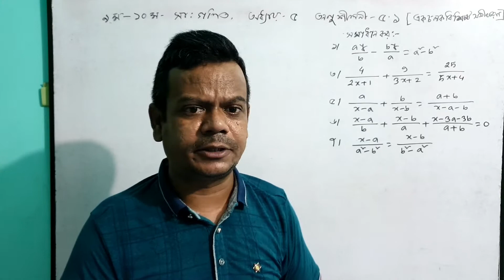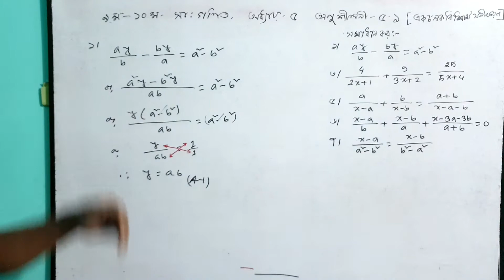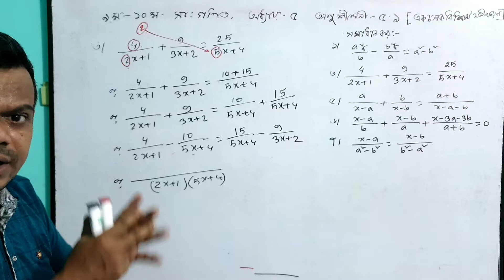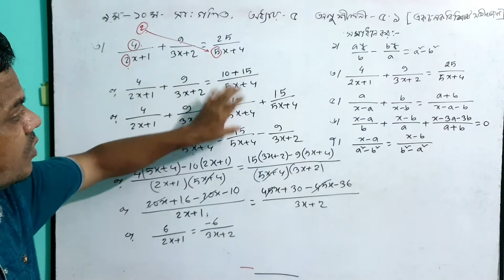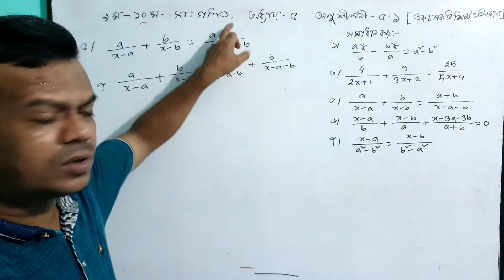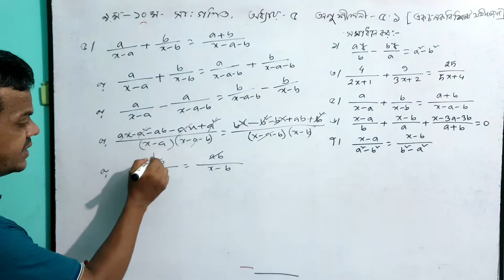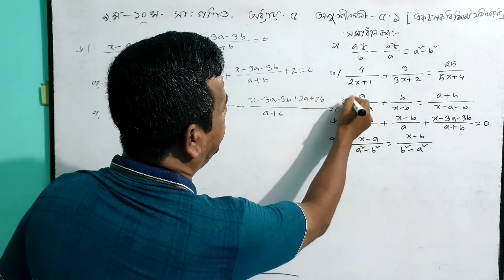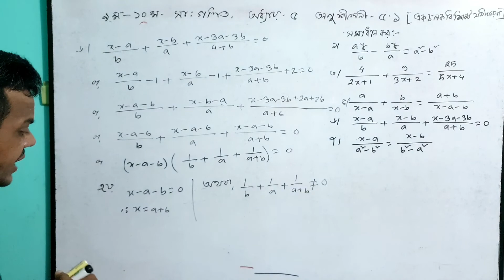অনুশীলনী ৫.১ || এক চলকবিশিষ্ট সমীকরণ || এসএসসি গণিত || SSC Math Chapter 5.1 || By sanowar Sir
এই ভিডিও টি দেখলে শিক্ষার্থীরা  এক চলক বিশিষ্ট  সমীকরণ এর  সমাধান করতে পারবে।
SSC_G_Math#Chapter_5#Ex_5_1#Equations in One Variable#Sanowar sir#shahriar academy#Part-3